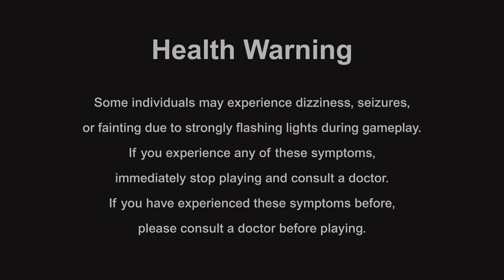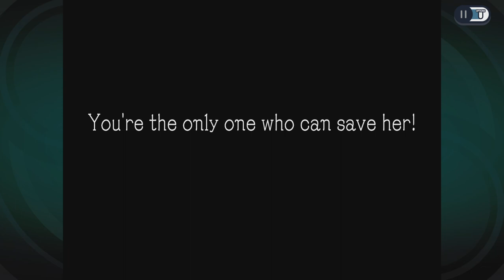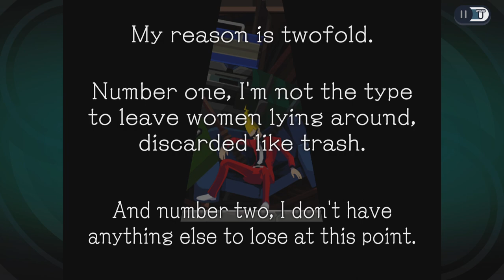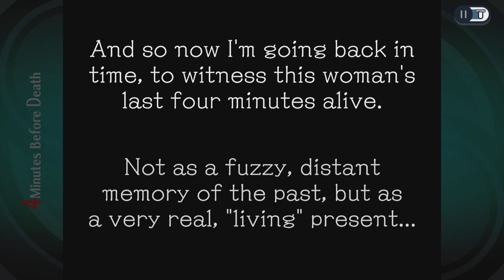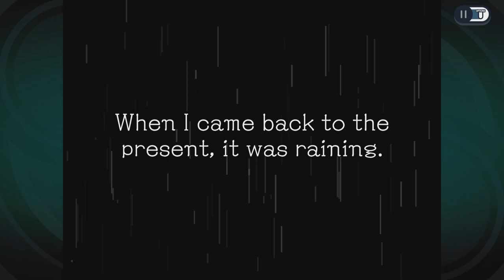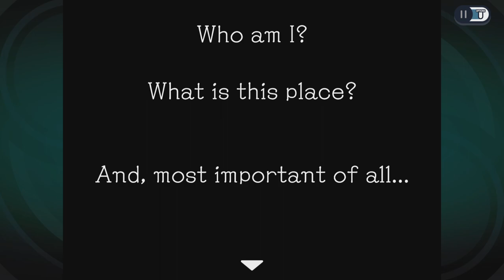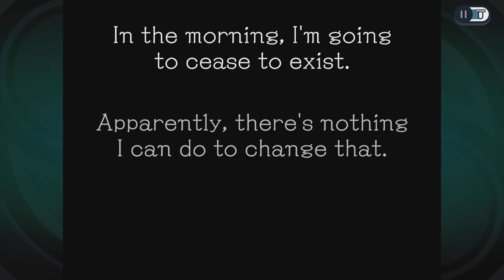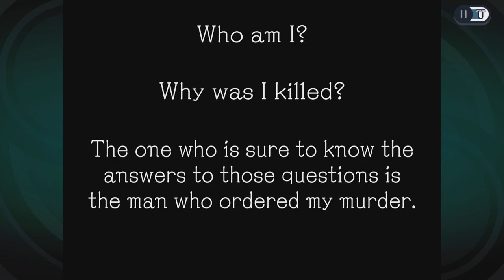GHOST TRICK: PHANTOM DETECTIVE Demo Gameplay - No Commentary